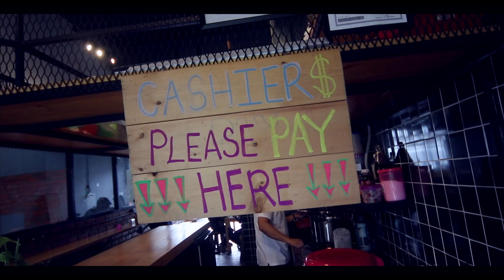Review Apa khabar cafe!! MADE IN BORNEO VLOG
Loc : Bandar sierra telipok, Kota Kinabalu